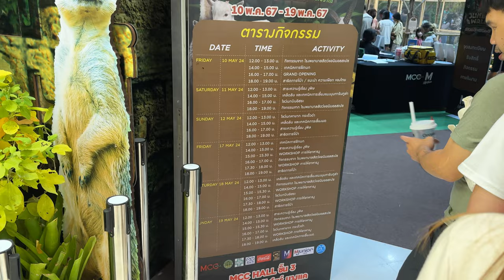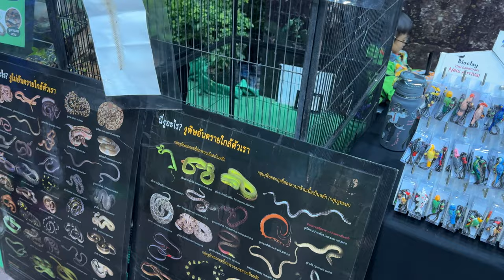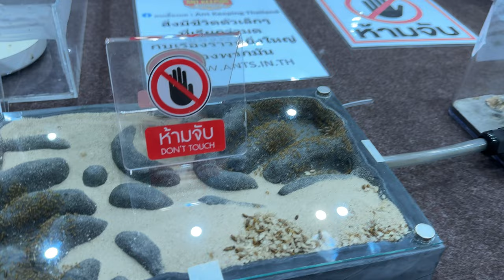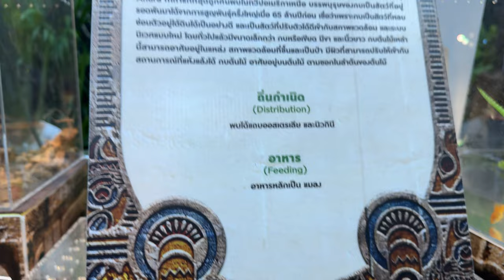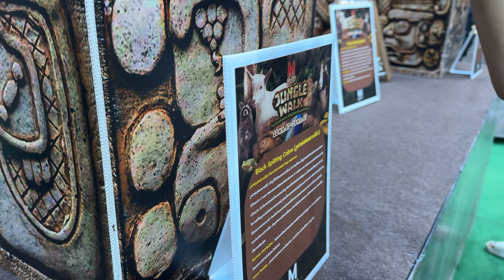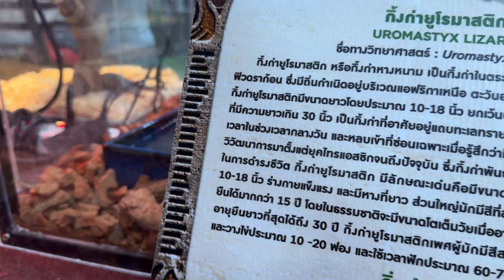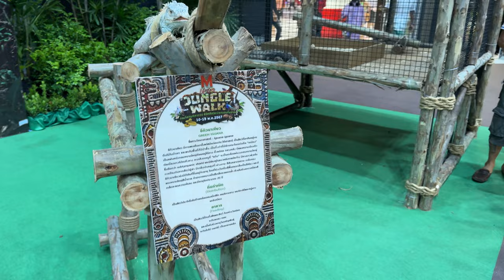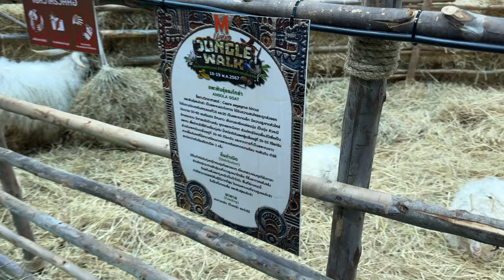ยกสวนสัตว์ไว้ในห้าง Jungle Walk MCC Hall The Mall Bangkhae, May 11-18, 2024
Free entry